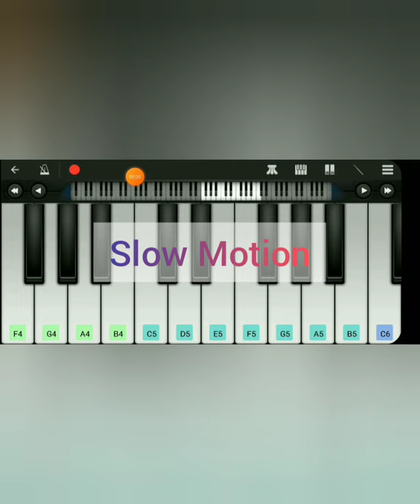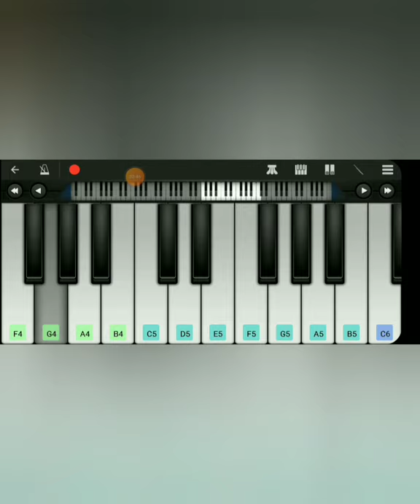Minnalae poo pol poo pol bgm from Minnalae movie in piano app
it originally composed by Harris jayaraj
starring :Maddy Madavan,Remma sen
j surya offical you tube channel in chennai .subscribe our channel listen to blockbuster super hit songs,bgm,song tutorials,and music lessons just for entertainment and learning purpose no mature content and get some great music right here and monthly one or more video will be uploaded
# j surya